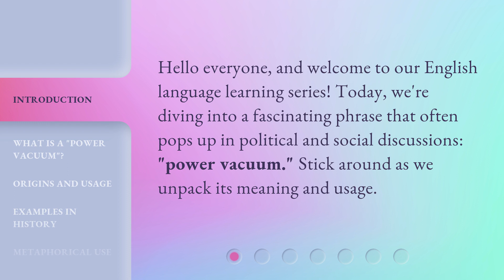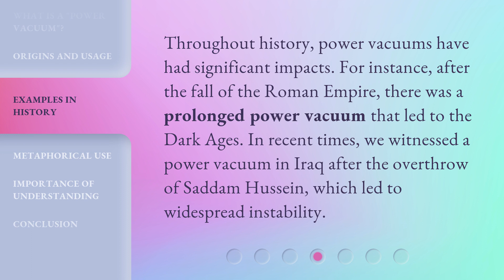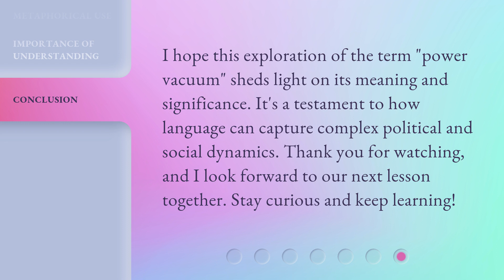Understanding the Concept of "Power Vacuum"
Unraveling the Mystery: The Power Vacuum Explained • Discover the intricacies of the enigmatic 'Power Vacuum' concept and its impact on politics and society. Gain a deeper understanding of this phenomenon and its far-reaching consequences.

00:00 • Introduction - Understanding the Concept of "Power Vacuum"
00:26 • What is a "Power Vacuum"?
00:55 • Origins and Usage
01:25 • Examples in History
01:50 • Metaphorical Use
02:16 • Importance of Understanding